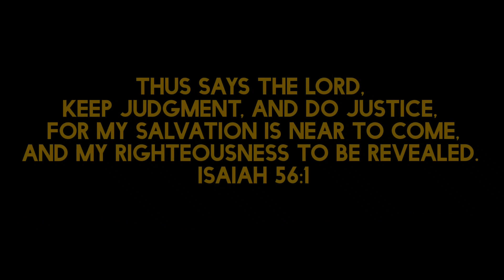His Righteousness is near to come.